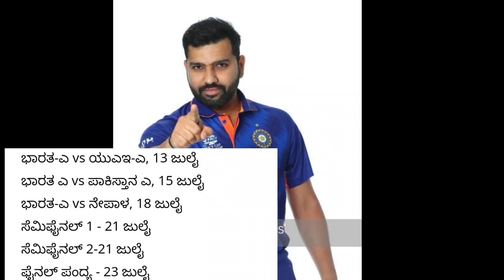2023 Asia Cup. ತಂಡ ಪ್ರಕಟ ಭಾರತ ತಂಡಕ್ಕೆ ನಾಯಕ BCCI ಗೆ ಹೊಸ SELECTOR ಆಯ್ಕೆ. ನಾಯಕ ಎಸ್ ದೂಳ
2023 Asia Cup. ತಂಡ ಪ್ರಕಟ ಭಾರತ ತಂಡಕ್ಕೆ  ನಾಯಕ BCCI ಗೆ ಹೊಸ SELECTOR ಆಯ್ಕೆ. ನಾಯಕ ಎಸ್ ದೂಳ